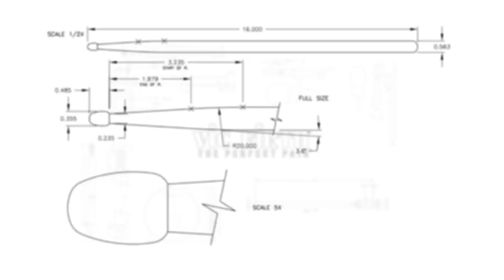LEARN THE MUSIC | Marching Vlogs Drumline - "MV PARA" SNARES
Vic Firth takes you into the 2020 LOT with the Marching Vlogs All-Star Drumline.  Put on your best headphones and enjoy the Marching Vlogs 2020 Snare Line performing "MV PARA". Then grab you pad and sticks and get to learning!

ABOUT THE MARCHING VLOGS:
The Marching Vlogs Drumline is a community passion project made by the marching community for the marching community. The ensemble brings together current members from several Southern California Percussion Independent World-Class groups including RCC, Broken City, and Pulse Percussion. Having partnered with Pacific Crest Drum & Bugle Corps to ensure safe rehearsal facilities, equipment and other viable operational needs, this is the most unique Drumline 2020 has seen.

They have also partnered with the City of Industry where they rehearse to raise funds for a local food bank in hopes of giving back to such a supportive community. The La Puente Outreach Food Pantry feeds hundreds of families every week and donations can be made through the Marching Vlogs
Tune-In to their Live Streamed Lot Performance on August 15th at 8pm ET  (5pm PST)!⁠